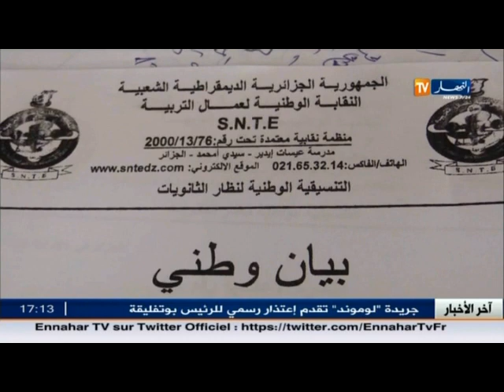الفصل الثالث حقل من الالغام في وجه بن غبريط